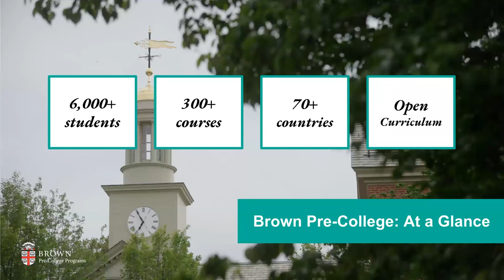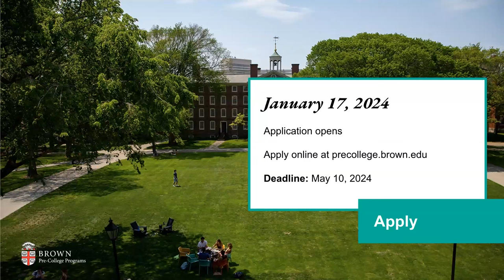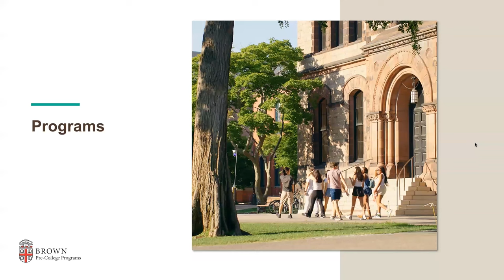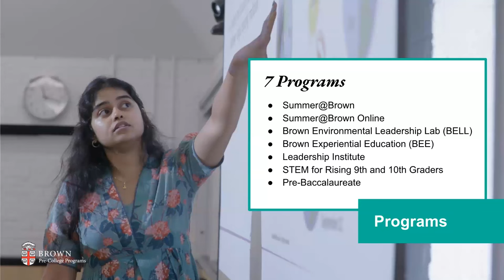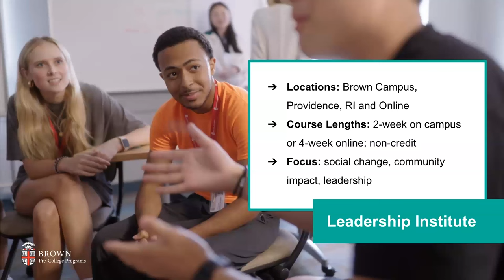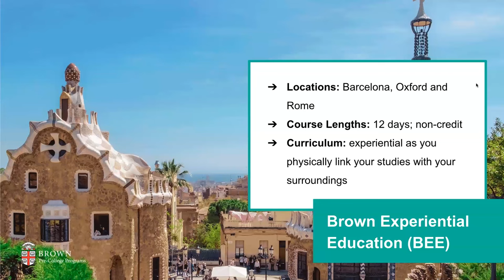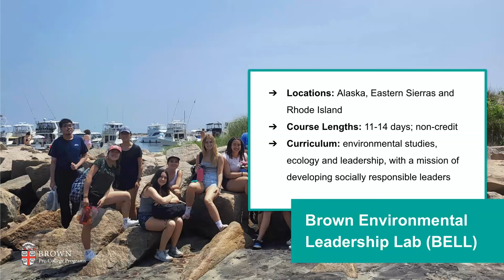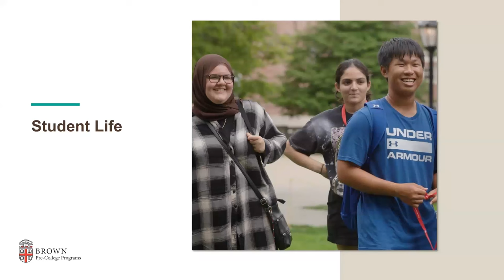2024 Information Session: Get to Know Brown Pre-College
Adrienne Marcus, Dean, Division of Pre-College and Undergraduate Programs, provides an overview of our 2024 programs, including our exciting new program offerings and highlights of the student life experience for all Pre-College students.